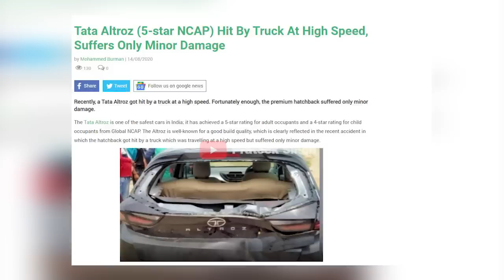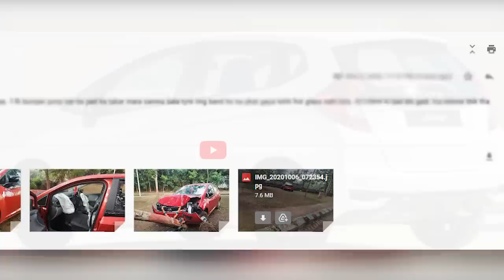UNBELIEVABLE ACCIDENT 🔥 TATA ALTROZ COLLIDED WITH A TREE AT HIGH SPEED 🔥 5 STAR RATINGS PROVED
Thanks to Mr. ABHINASH DAS  for sharing this incident with me.